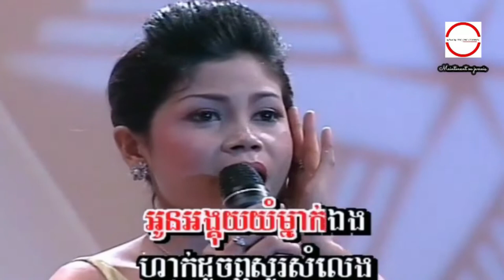សុបិន​ឃើញ​បង ច្រៀងដោយ ឈួន សុវណ្ណឆៃ HD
សុបិន​ឃើញ​បង ច្រៀងដោយ ឈួន សុវណ្ណឆៃ HQVSS¯50.79 សំនៀងដើម ច្រៀងដោយ អ្នកស្រី រស់ សេរីសុទ្ឋា.